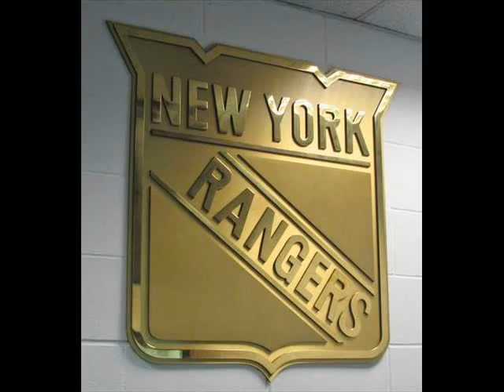Marc Staal Tribute (Rookie Year)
Tribute to New York Rangers star Marc Staal